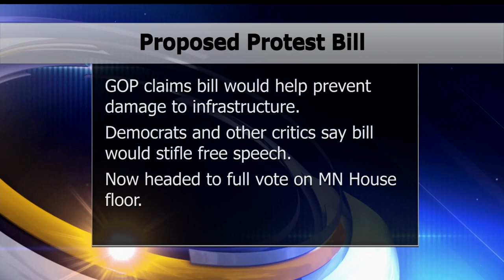Proposed Bill Would Hold Protestors Financially Liable For Property Damage